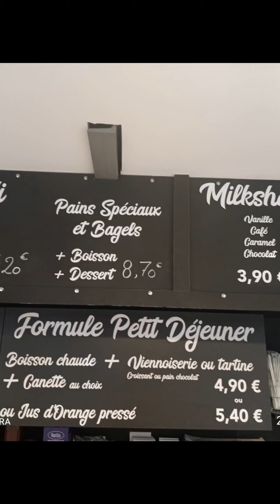BOULANGERIE DE L'OLIVIER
UNE, SI CE N'EST LA BOULANGERIE RÉPUTÉE DE LA BOCCA...

POUR TOUT LE MONDE, CONNAISSANCE OÙ INCONNU...
Bienvenue dans le Monde Décalé d'un YouTuber ayant une petite erreur d'élocution, dût à un Coma de deux mois eut en Voiture (Voir ma photo de présentation)...!!!
Vous y trouverez un peu de tout comme à la Foir'Fouille...